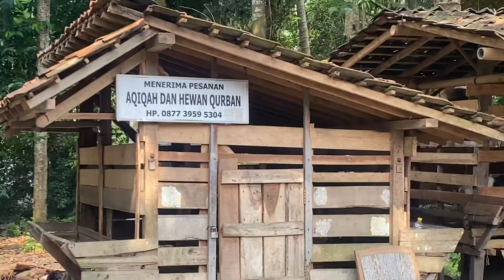Suasana Hari Raya di Kampung Yogyakarta 2023